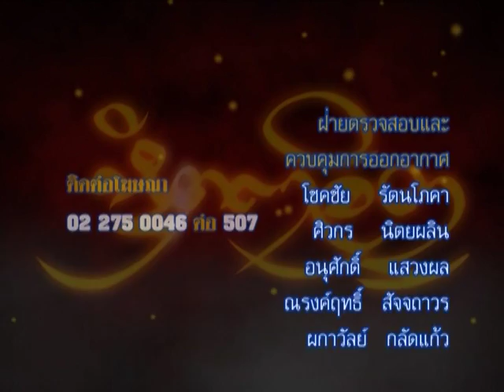รายการหัตถจิต | 08/04/59 | EP 4/4